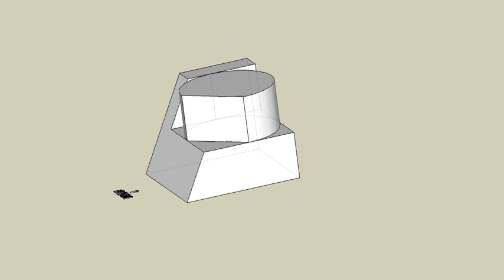育才出版測驗本第115頁第一題-等角圖展示